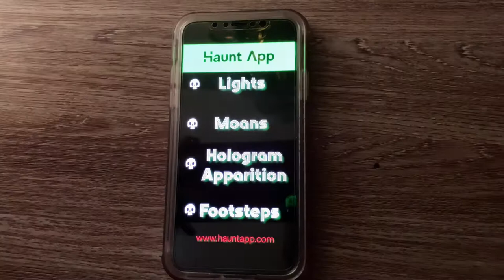2020 GISH HALLOWEEN HAUNT Item #55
Greatest International Scavenger miniHaUNT

For centuries, monsters have scared humans the same way. But some of them have learned a few new tricks along the way. Show an early-adopter monster, using innovative modern technology to scare humans. - Kriti